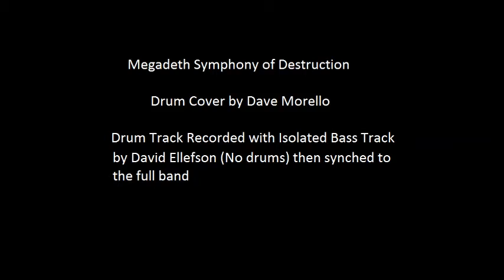Symphony of Destruction Megadeth Drum Cover Dedicated to ‎John LaValley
Recorded the drums with isolated bass track (no drums) and then synched it with the studio version on the album.  Dedicated to John LaValley, of Triple XXX. I was going to audition for his band about the time I started this channel, but they filled the position before my audition got past the scheduling phase. One of the songs they listed was this one. Never heard it before now it's one of my all time favs! So this one's for John for turning me on to Symphony and here's john playing Symphony of destruction